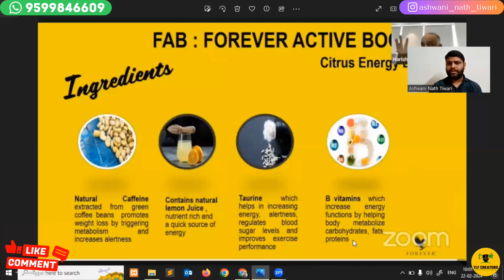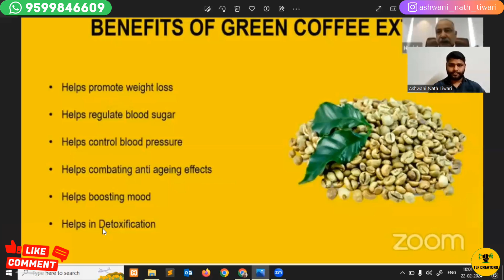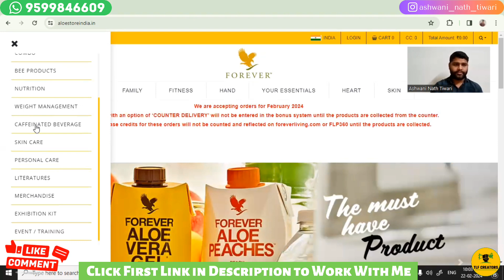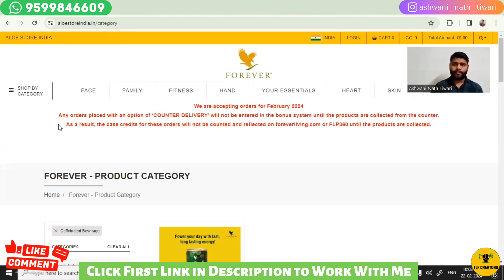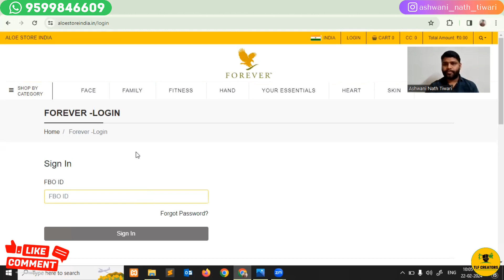Forever active boost | forever active boost benefits in hindi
/ ashwani_nath_tiwari

In this video I am sharing about forever living products newly launched product on 22nd February, 2024  name FAB forever active boost. FAB is energy drink.